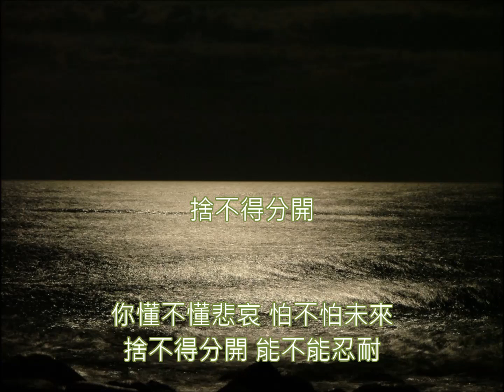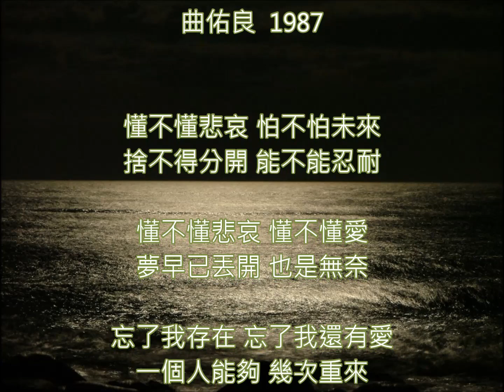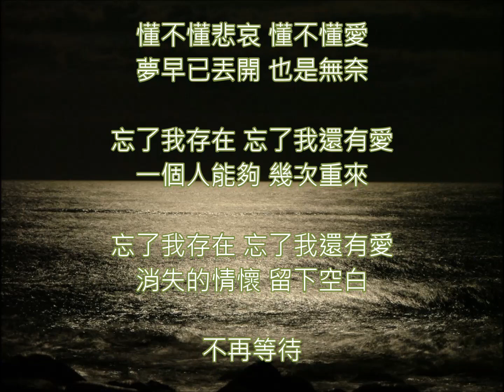沙啞、滄桑的好聲音🎤曲佑良 ~ 🎶《捨不得分開》 👍 超經典代表作品#電影主題曲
👍👍👍《曲佑良》🎤
擁有渾厚、沙啞、滄桑與充滿感情的好聲音、
於１９８６發行 🎶《英雄》首張個人專輯，
　　並取得極大的成功、一舉成名、
第二張專輯 🎶《捨不得分開》電影《省港旗兵》電影主題曲。